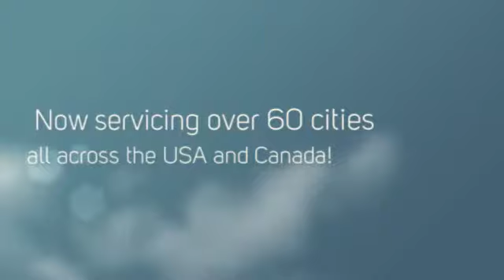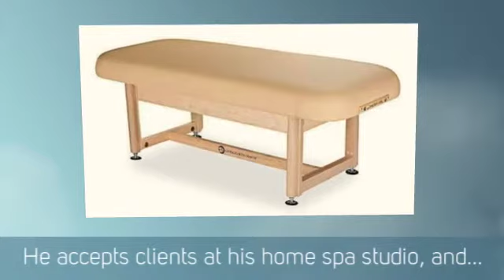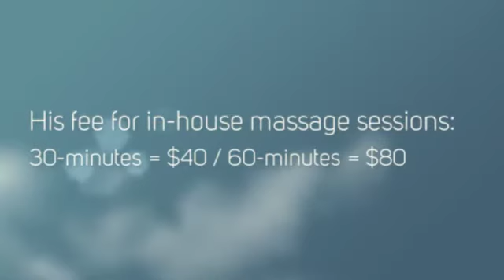M2M Mark Toronto